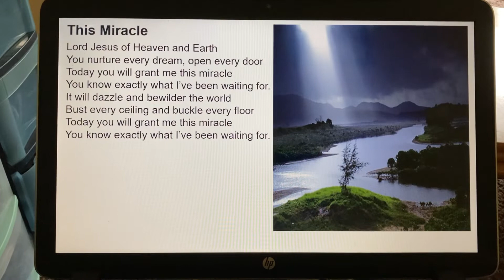“This Miracle” by Don Fensler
Post #958
Don Fensler 4861 Skyline Rd, S #107 Salem OR 97306